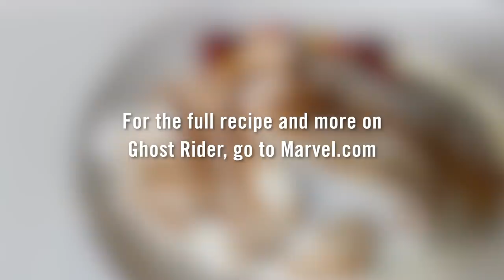Ghost Rider Baked Alaska with M&Ms!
Revenge is a dish best served cold, so chef Justin Warner's cooking up a Ghost Rider-inspired Baked Alaska featuring M&Ms Fudge Brownie Candies!